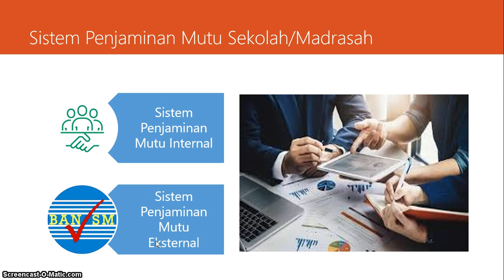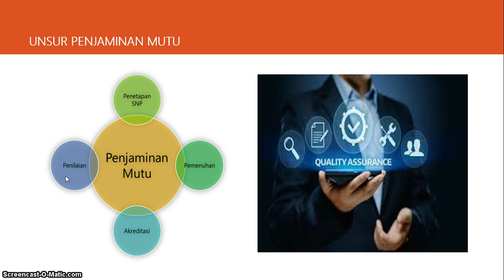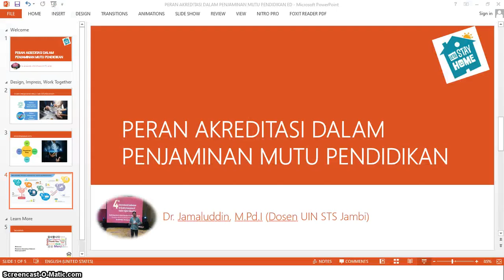Akreditasi Sekolah-Madrasah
Video ini memuat informasi tentang akreditasi sekolah/madrasah mulai dari sistem penjaminan mutu internal dan eksternal sampai prosedur pengajuan akreditasi